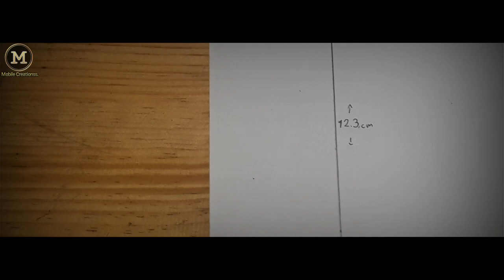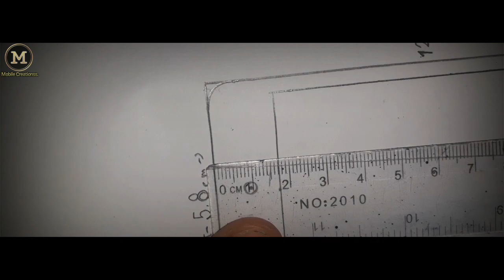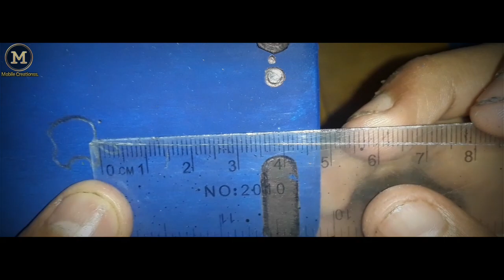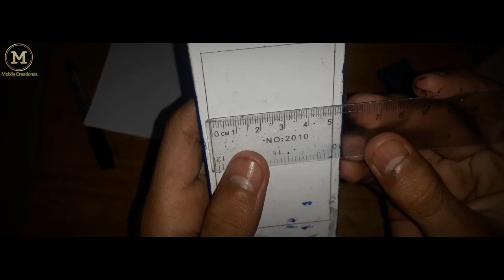como hacer un ipod touch 2019 de cartón -- how to make cardboard ipod touch 2019 tutorial